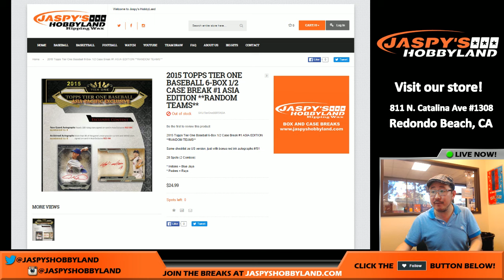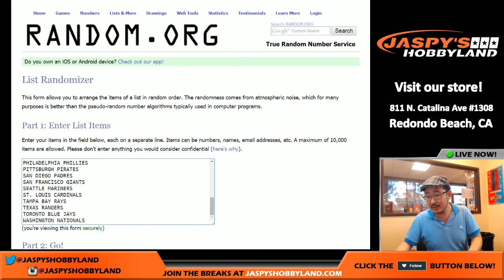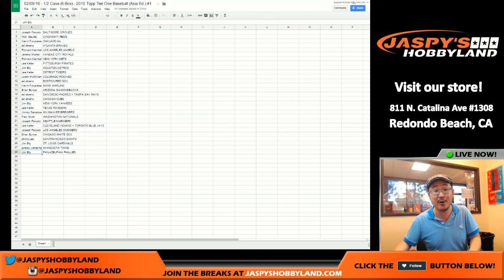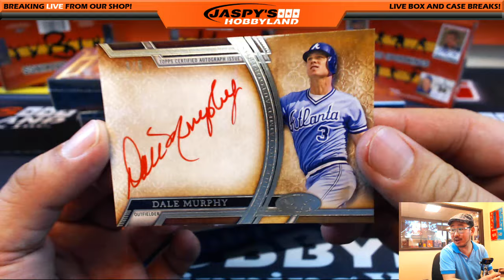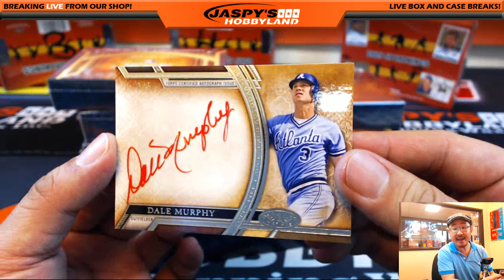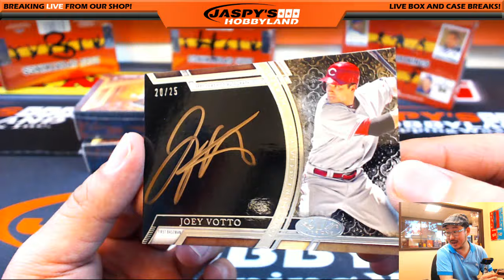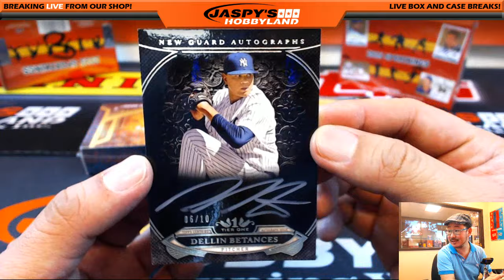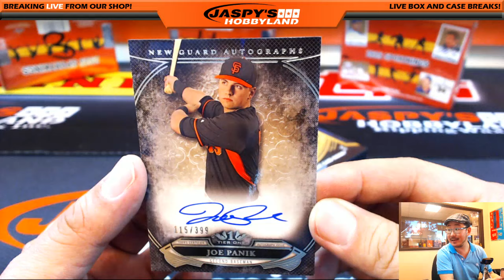02/09/16 [6BOX (1/2 case) RANDOM TEAM] #1 - 2015 Topps Tier One MLB (Asia Ed)